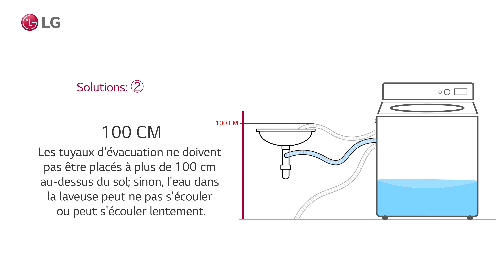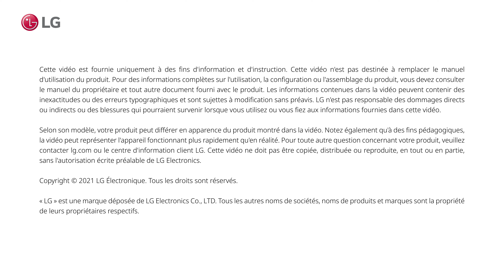[Laveuse à chargement par le haut LG] - Retarde le drainage pendant le séchage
[LG Top Load Washer] - Delay drainage during drying